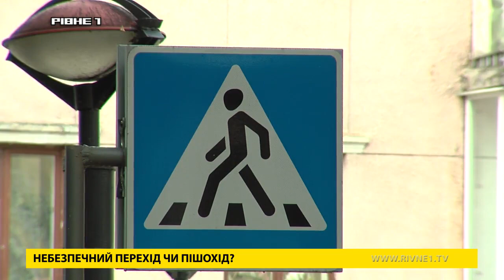Небезпечний перехід чи пішохід?